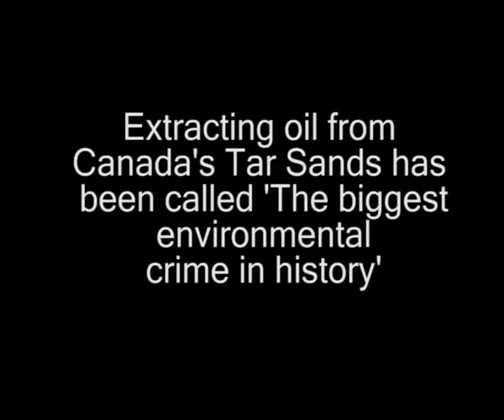Canada's Tar Sands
The tars sands are the largest industrial project on the planet - pumping out more greenhouse gas emissions than entire countries.